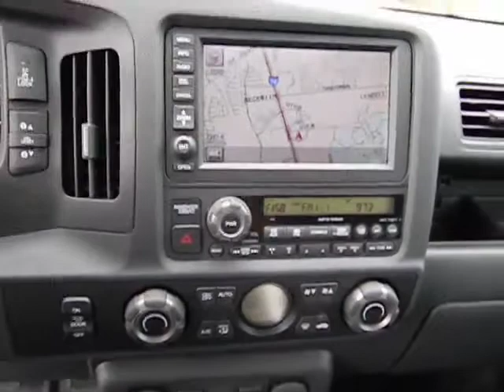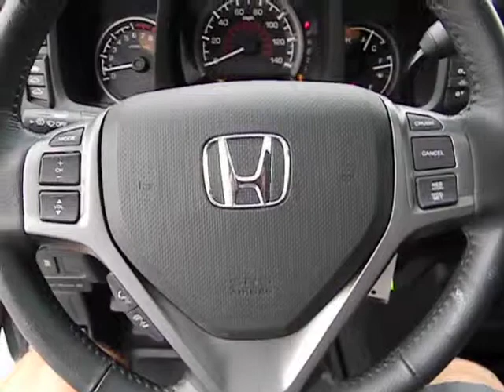2011 Honda Ridgeline - Truck San Antonio TX HW6264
2011 Honda Ridgeline RTL w/Leather

Gunn Honda
14610 IH-10 W

4 Wheel Drive!!!4X4!!!4WD!! Honda CERTIFIED... Just Arrived.. This Ridgeline has less than 4k miles.. Gassss saverrrr!!! 20 MPG Hwy... Safety Features Include: ABS Traction control Curtain airbags Passenger Airbag Front fog/driving lights...Relax in the comfort of features like: Leather seats Power locks Power windows Heated seats Sunroof...Honda CERTIFIED...